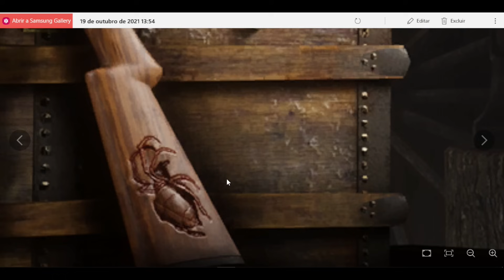PRÊMIOS DO 2 º PASSE DE HALLOWEEN DE RED DEAD REDEMPTION 2 ONLINE